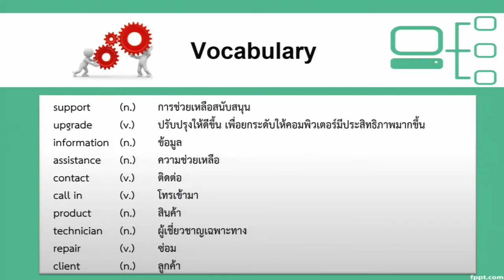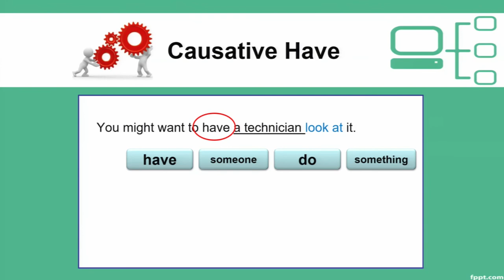Technical Support Review